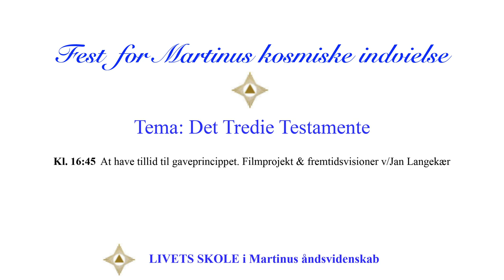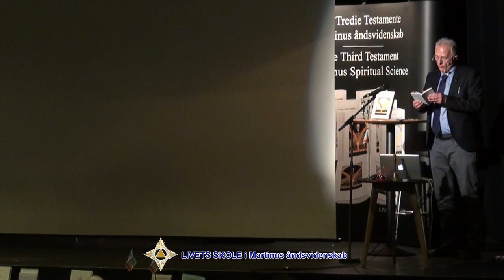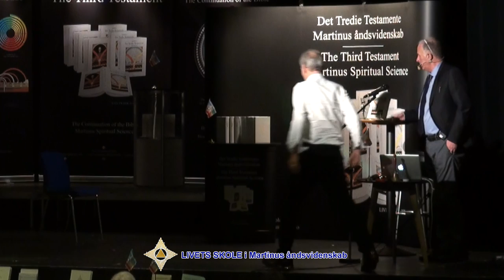16:45 17:00 Jan Langekær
Kl. 16:45 At have tillid til gaveprincippet. Filmprojekt & fremtidsvisioner v/Jan Langekær